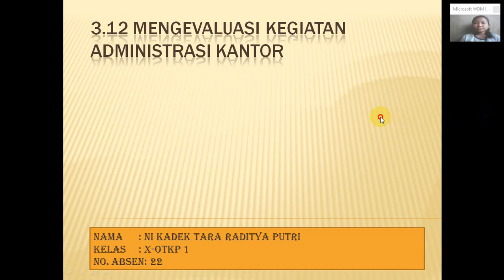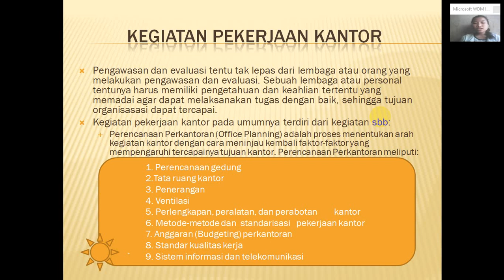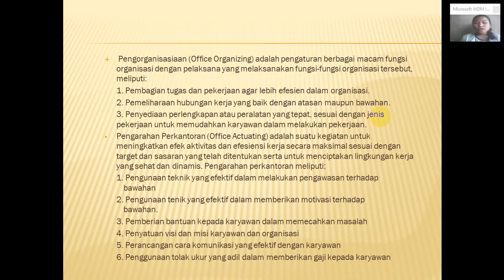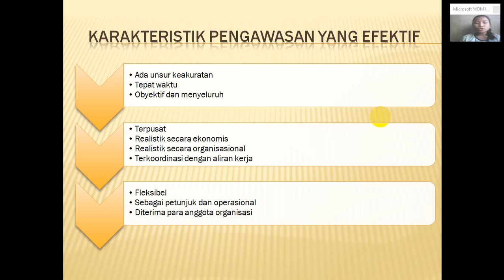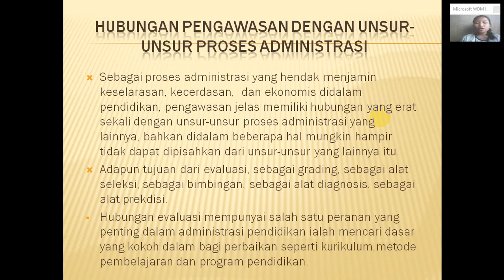3.12 Mengevaluasi kegiatan administrasi kantor@FAUZITAYAFADA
3.12 Mengevaluasi kegiatan administrasi kantor
Kegiatan pekerjaaan kantor pada umumnya terdiri dari kegiatan yang berhubungan dengan kegiatan sebagai berikut :
Perencanaan Perkantoran (Office Planning)
Adalah proses menentukan arah kegiatan kantor, dengan cara meninjau kembali faktor-faktor yang mempengaruhi tercapainya tujuan kantor.
Perencanaan perkantoran meliputi :
1.   perencanaan gedung
2.  tata ruang kantor
3.  penerangan
4.  ventilasi
5.  perlengkapan peralatan dan perabotan kantor
6.  metode-metode dan standarisasi pekerjaan kantor
7.  anggaran (budgeting) perkantoran
8.  standar kualitas kerja
9.  sistem informasi dan telekomunikasi

Pengorganisasian Perkantoran (Office Organizing)
Adalah pengaturan berbagai macam fungsi organisasi dengan pelaksana yang melaksanakan fungsi-fungsi organisasi
3.12 Evaluating office administration activities
Office work activities generally consist of activities related to the following activities:
Office Planning (Office Planning)
Is the process of determining the direction of office activities, by reviewing the factors that influence the achievement of office goals.
Office planning includes:
1. building planning
2. office layout
3. explanation
4. ventilation
5. office equipment and furniture
6. methods and standardization of office work
7. office budget
8. work quality standard
9. information and telecommunications systems

Office Organizing
Is the arrangement of various organizational functions with implementers who carry out organizational functions